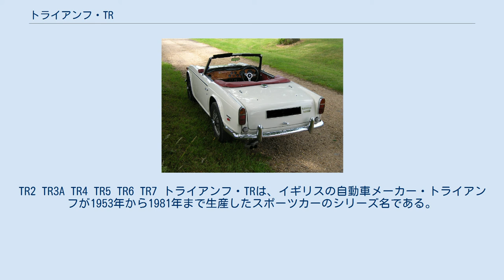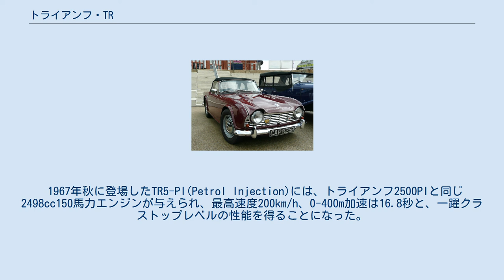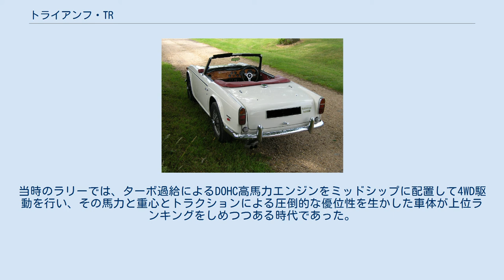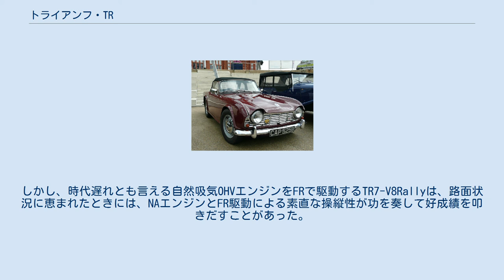トライアンフ・TR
TR2 TR3A TR4 TR5 TR6 TR7 トライアンフ・TRは、イギリスの自動車メーカー・トライアンフが1953年から1981年まで生産したスポーツカーのシリーズ名である。
TRとはTriumph Roadstarの頭文字である。
最初のTR1はプロトタイプに終わり、生産型はTR2からTR8となる。
 1952年秋のロンドン・モーターショーでデビュー。
主に主要輸出先のアメリカにおいてMG・ TDとジャガー・XK120の中間の市場を狙う目的で、わずか8週間で開発された観測気球的なプロトタイプである。
 当時のスタンダード・トライアンフのチーフスタイリスト、ウォルター・ベルグローブによる、起伏の大きいフェンダーと寄り目のヘッドライトを特徴とするデザインは後のTR2・TR3・TR3Aと共通だが、この時点ではテールは丸く短く、スペアタイヤを背負っていた。
シャシーは1936年登場のスタンダード・フライング9の梯子型フレームに、トライアンフ・メイフラワーのダブルウイッシュボーン式独立・後輪リーフリジッドのサスペンションを取り付けたものであった。
エンジンはスタンダード・ヴァンガードのOHV1991ccSUツインキャブレター付き75馬力で、車両重量も775kgと軽量であったので、最高速は90マイル(144km/h)に達した。
なお、ホイールベースは2240mmであったが、これは1976年のTR6まで共通であった。
 特にそのセミクラシックなスタイルが好評であったため、市販化が決定し、発売に向けてさらに開発が行われることになった。
わずか8週間の開発期間では十分な熟成ができるはずもなく、操縦性など技術上の問題が未解決で、そのまま発売できる状態ではなかったのである。
 TR2として市販化されるにあたっては、BRMの開発エンジニア・ケン・リチャードソンを招いてフレームが強化されて操縦性を改善すると共に、エンジンも圧縮比を8.5に引き上げて91馬力にチューンアップされた。
この結果、840kgという軽量な車重にも助けられて、最高速度170km/h、0-400m加速18.6秒という、当時としては十分な高性能をマークすることとなった。
車体もテール部分が延長され、トランクが設けられた。
当時の価格は595ポンドと、MG・TFよりわずか5ポンド高、ジャガー・XK120の半額近くに設定され、性能に対し極めて割安であったため、市場では好評をもって迎えられた。
TR2の累計生産台数は8,636台で、内5,521台がアメリカに輸出された。
 また、1954年のRACラリー総合優勝など、ラリーや耐久レースでも好成績を収め、トライアンフは英国の代表的なスポーツカーメーカーの一つとして認知されることとなった。
 TR2のマイナーチェンジ版で、格子状のフロントグリルが付けられたことが外観上の変更点である。
エンジンは95馬力に強化され、最高速度175km/h、0-400m加速は18.1秒となった。
また、1956年10月以降、前輪ディスクブレーキがオプション装備となった。
16,847台が生産された。
 再度のマイナーチェンジでヘッドライト位置がやや後退し、フロントグリルの幅も広げられ、それまでは内側のひもを引いて開けていたドアには初めて外部ハンドルが付けられた。
しかしその反面、車両重量は965kgに増加した。
このためエンジンは再度100馬力に強化され、最高速度177km/h、0-400m加速は18秒を切ることとなった。
58,097台が生産された。
なお、TR4登場後の1961-62年には、その2200ccエンジンとギアボックスを持つ「TR3B」が対米輸出用に少数生産された。
 TR4は当時のトライアンフ各車のデザインを手がけていたイタリアの新進デザイナー・ジョヴァンニ・ミケロッティによる、寄り目のヘッドライトは受け継いだものの、全く新しいボディを与えられて登場した。
しかし、ホイールベースはTR1-3と同じ2240mmのままであり、トレッドが10cm拡大され、ステアリングギアがラック・ピニオン式に変更、4段ギアボックスがフルシンクロ化されるなどの改良は受けたものの、シャシーは基本的にはTR3と同じはしご型フレームが踏襲された。
エンジンは2138ccに拡大され、出力は100馬力のままであったが、最大トルクは大きくなった。
（日本へは従来の1991ccエンジン付きが輸入され、5ナンバー登録された） 巻き上げ式のサイドウインドウの装備など居住性は向上した...